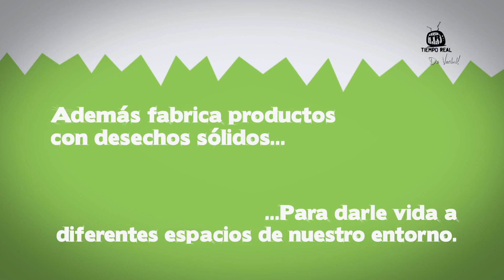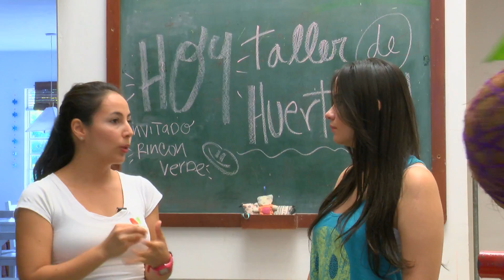Rincón Verde - Huertas Caseras / TR Ambiental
Emisión:  Mayo 27 de 2015
Cali - Colombia

Rincón Verde - Huertas Caseras

REALIZADOR AUDIOVISUAL
Maria Isabel Cortés Sarasa

Nelson Montoya

PRODUCCIÓN
Nelson Montoya

Eliana Meneses

PRESENTADORA
Maria Camila Duque

CÁMARA
Harold Aristizábal
Sebastián Coll

DISEÑO GRÁFICO
Sebastian Salgado
Mauricio Muñoz

MONTAJE
Adriana Martínez

TRANSPORTE
Mario García

telepacífico, periodismo juvenil, prensa, comunicación audiovisual, young people, 2014, universitarios, musica, UAO, paracaidismo, autonomedia, youth journalism, tv show, communication, universidad autónoma de occidente, canal, channel, tiemporeal06
Categoría
Gente y blogs
Licencia